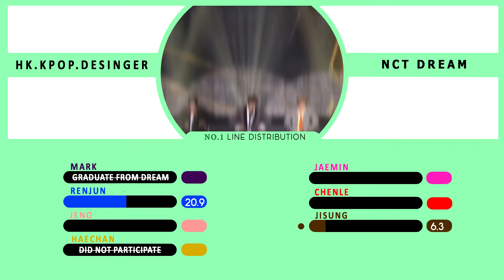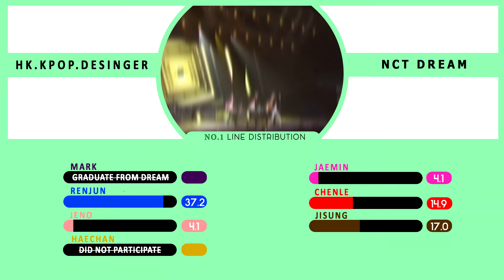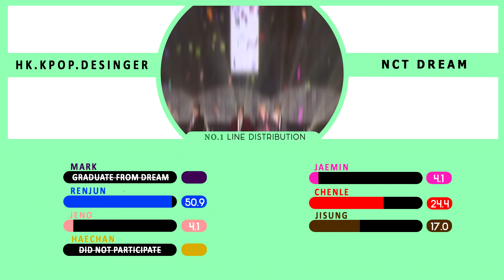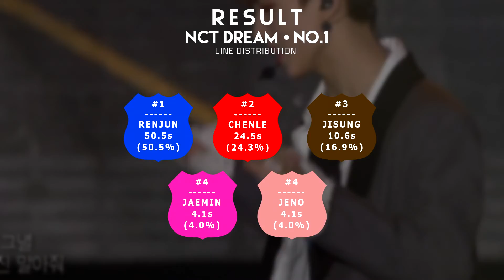NCT DREAM - NO.1 (Line Distribution) Kpop Cover Project #8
NCT DREAM LINE DISTRIBUTION

Follow me |

NCT DREAM
MARK RENJUN JENO HAECHAN JAEMIN CHENLE JISUNG